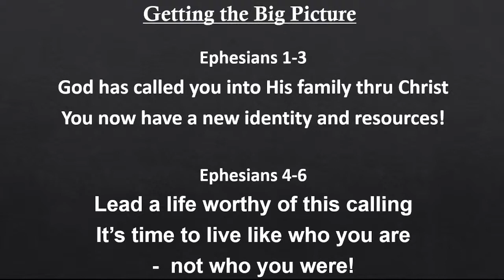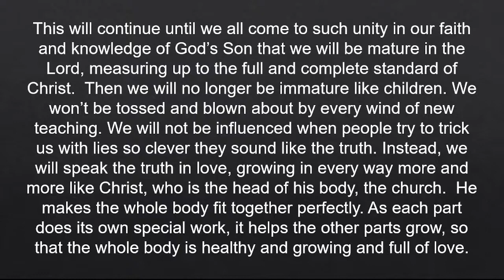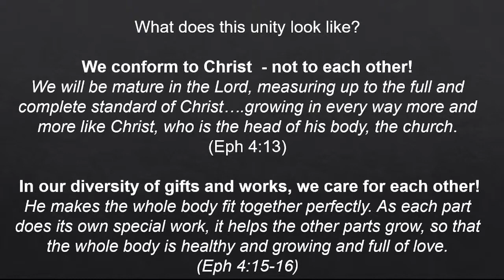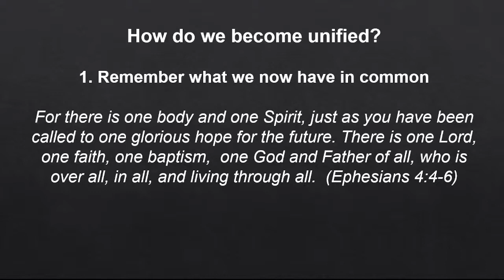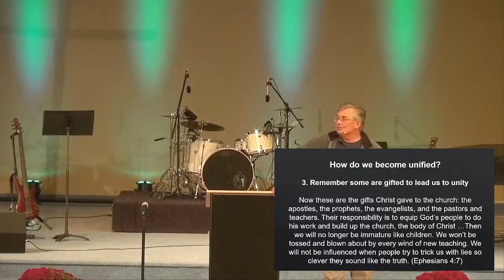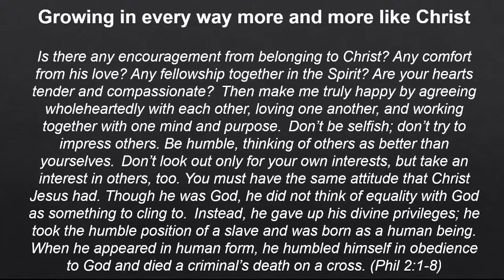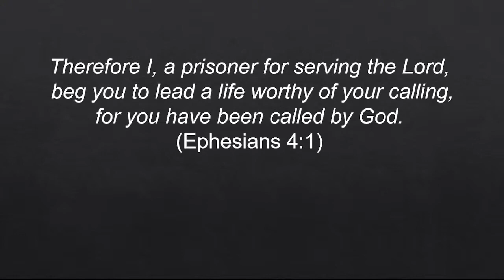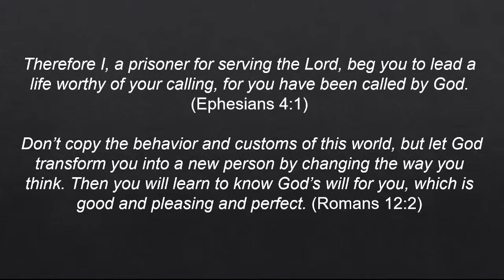10:24:21 Pastor Will Ephesians 4:1 16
Pastor Will continues our series on the book of Ephesians.